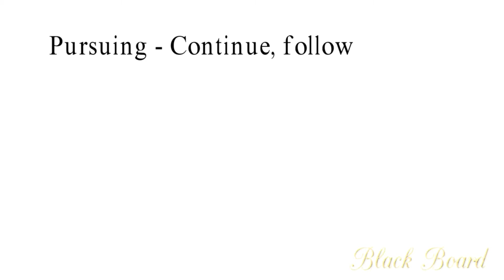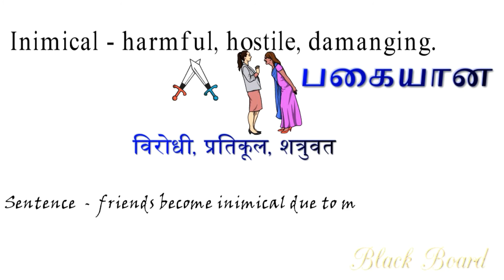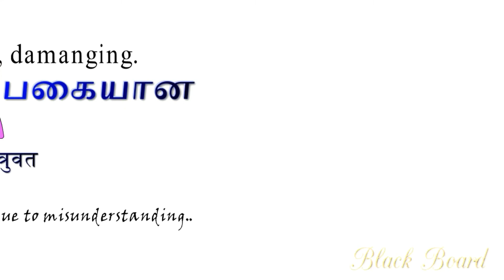synonyms part -3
Learn daily 5 Meanings with us in 2 different language...